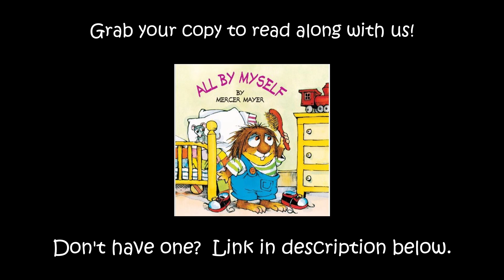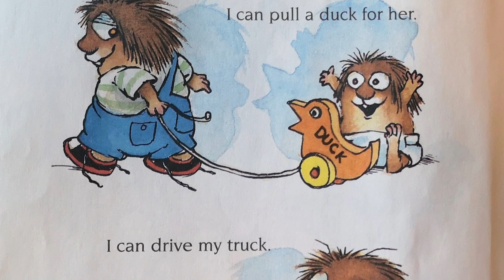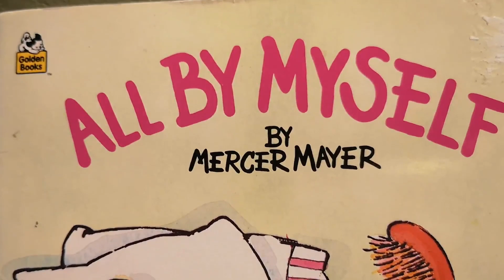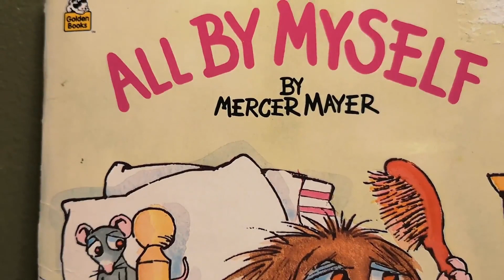Read Aloud Story - All By Myself by Mercer Mayer [Getting Ready For Kindergarten]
Welcome back Read Aloud Adventurers!  Are you a big kid now?  Are you starting school?  Well, if you are, then I bet there are many things you can do all by yourself!  This read aloud story is about all the things our main character can do...all by himself!

Well Adventurers, there were a lot of things that our main character could do.  What about you?  If you are starting school this fall, then that means you will have to learn to do a lot of things all by yourself too!  Start by learning how to put on your jacket and zip it up all by yourself.  Make sure you know how to put on your shoes and buckle them up.  Practice unzipping and zipping up your backpacks and lunch bags all by yourself.  Learn how to change your clothes, write your name, use the bathroom, and eat your meals ALL BY YOURSELF!  Remember, practice makes perfect!  So keep practising these skills everyday, and soon you’ll be able to do EVERYTHING all by yourself!  That’s it for today!  I hope to see you again very soon for another Read Aloud Adventure.

The best way to get the most out of the Read Aloud Adventure experience is to follow these simple steps:

1)  Listen to the story.
2)  Read along with us.
3)  Read the story by yourself.

Don't have a copy of the book?  No problem.